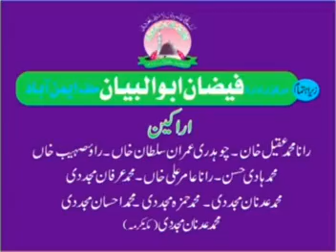Peer Syed Ahmed Farooq Shah in Eminabad Sharif.DAT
Allah Ap ko Salamat Rakhay
Ta Qamat Rakhay (Rana Khawar Ali Khan)